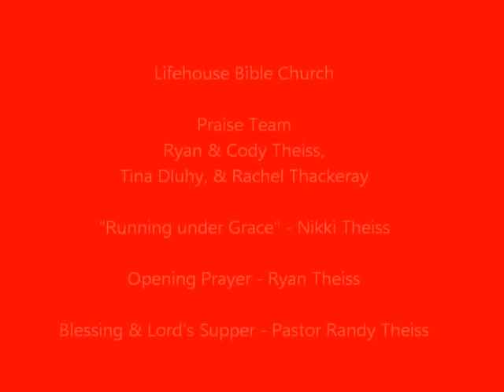Lifehouse Bible Church - 7/3/16 - Praise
Lifehouse Bible Church - July 3, 2016 - Praise. The Praise team - Ryan & Cody Theiss, Tina Dluhy, & Rachel Thackeray. Nikki Theiss shares a message "Running in Grace." The Opening prayer Ryan Theiss. The blessing and Lord's Supper - Pastor Randy Theiss. 26030 Nichols Sawmill Rd., Magnolia, TX. Sunday School - 9am. Sunday Fellowship 10am, Sunday Service 10:30am. Wednesday Evening Potluck 6:30pm, Bible Study follows. Wednesday evening Youth Group 6:30pm.